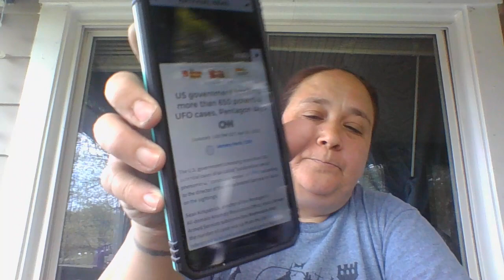Government Reveals More UFO Sightings